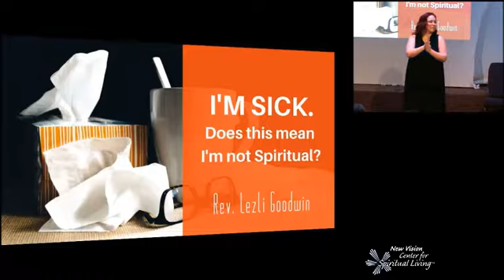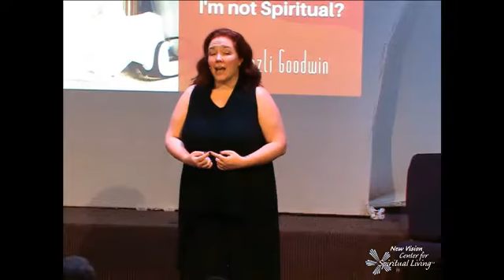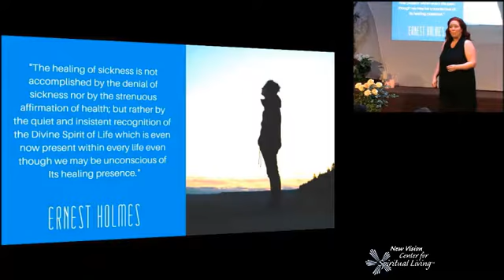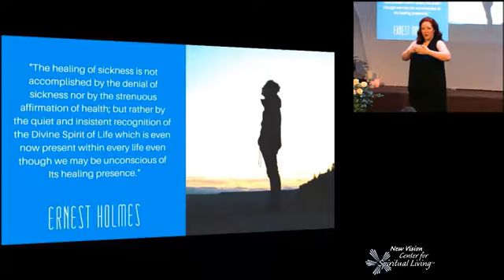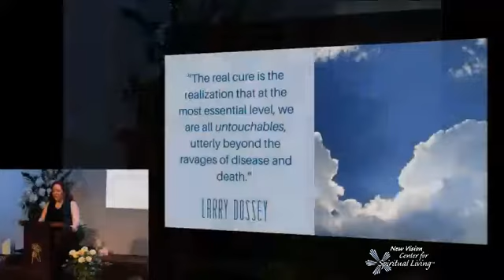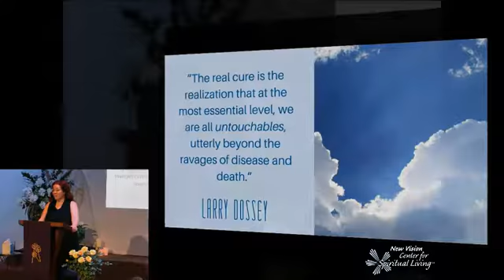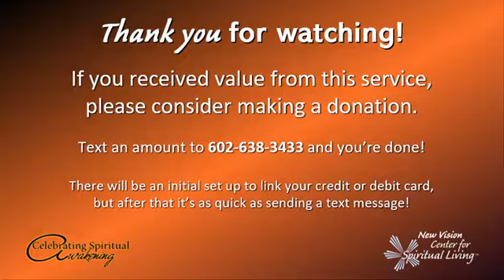2019 05May05 I'm Sick. Does That Mean I'm Not Spiritual?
Book of the Month:  Healing Words by Larry Dossey
This Sunday, Rev. Lezli Goodwin is talking about dealing with injury or illness in her talk entitled “I’m Sick. Does That Mean I’m Not Spiritual?”

Your donations keep the Streaming Archives available free of charge, and support the services that NVC provides to the community.

(There will be an initial set up to link your credit card but after that, it's as quick as sending a text message.)